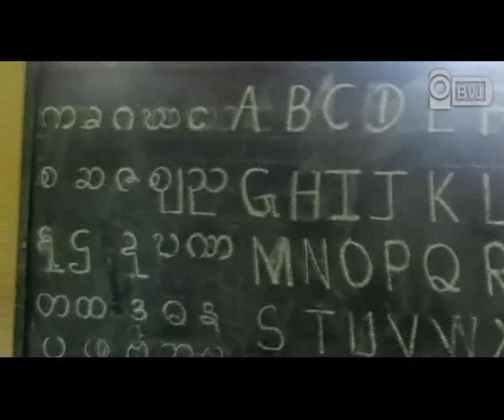School needed Teachers for Min Hla Su Village, Bogalay Tsp.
ဧရာ၀တီတုိင္းေဒသႀကီး ဘုိကေလးၿမဳိ႕နယ္ အပုိင္ထဲက မင္းလွစုေက်းရြာ တဲြဘက္အေျခခံပညာမူလတန္းေက်ာင္းမွာ မူလတန္းကေန စတုတၳတန္းအထိ ေက်ာင္းသား ၈၆ ေယာက္ ရွိတဲ့ ဒီေက်ာင္းမွာ ဆရာမ (၂) ဦးအျပင္ လုပ္အားေပး ဆရာမေလး ၁ ဦးရဲ႕ အကူအညီနဲ႔ ကေလးေတြကုိ စာသင္ၾကားေပးေနၾကပါတယ္။ ေက်ာင္းသားနဲ႔ ဆရာဦးေရ မမွ်တမႈေတြေၾကာင့္ မူလတန္းပညာေရးအတြက္ ဆရာ ဆရာမ ထပ္တုိးခ်ေပးဖုိ႔ ၿမဳိ႕နယ္ကုိ အေၾကာင္းၾကားထားတယ္လုိ႔ သိရပါတယ္။